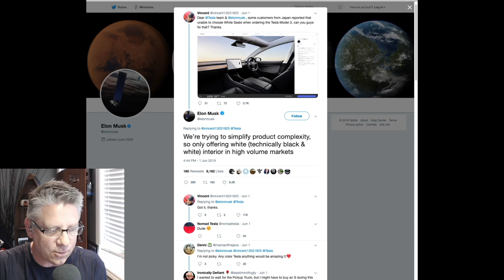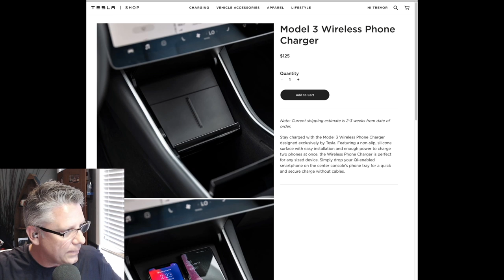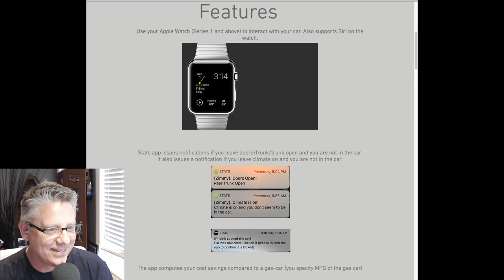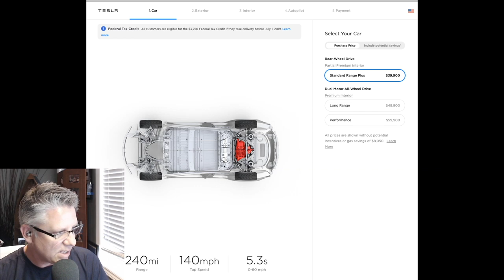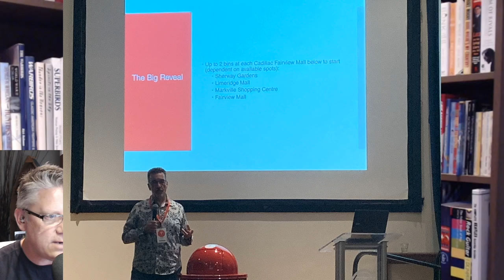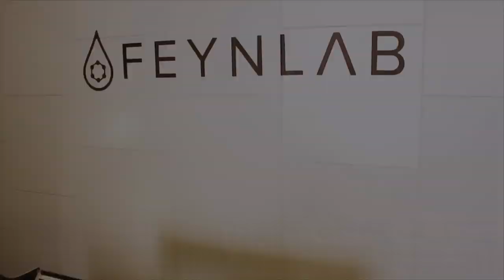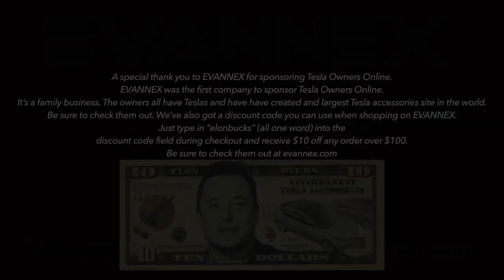43 - The Lemon Pie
We talk about the Tesla pickup and Model Y information gained from Ryan McCaffrey's podcast, Tesla changes website pricing display we answer viewer questions and much more!

Buying a Model S, X or performance Model 3?

Trevor's Referral:
ts.la/trevor41818

Eric's Referral:
ts.la/eric95497

Ian's Referral:
ts.la/ian37694

You can also give the code to your Tesla owner advisor

T shirts for the cause. Model 3 Evolve by Mad Hungarian

Our Twitter accounts:
Trevor @Model3Owners
Eric Camacho @ecfix
Ian Pavelko @IanPavelko